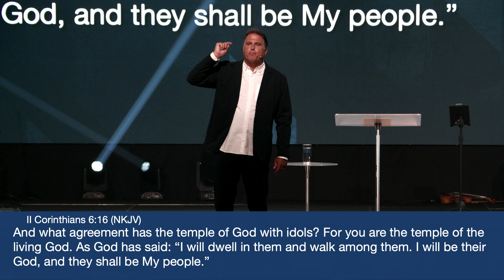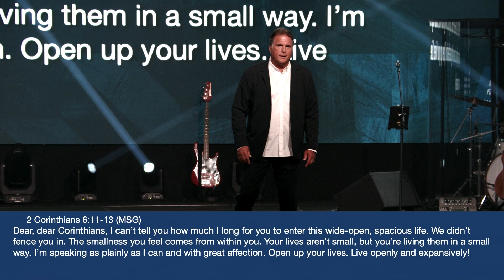Live Openly And Expansively | Pastor Bill Scheer | Guts Church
Want to join us at one of our campuses? Here's how!